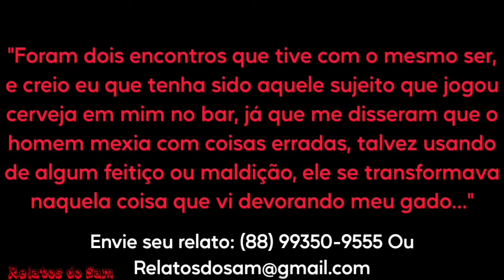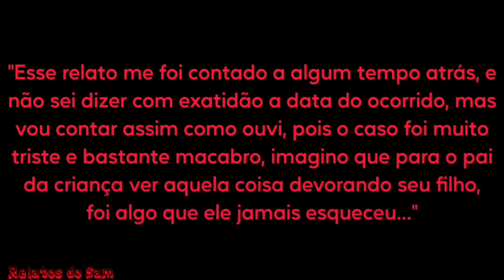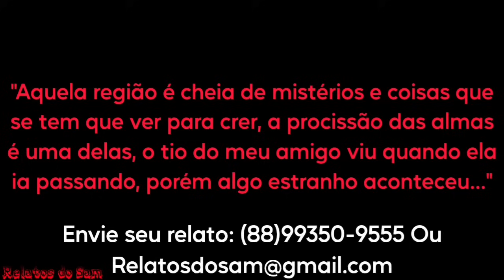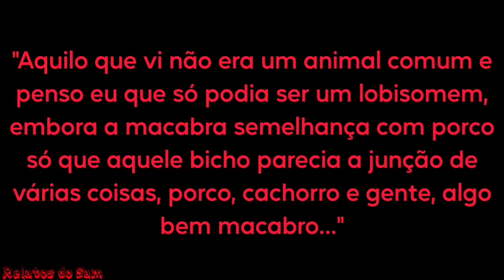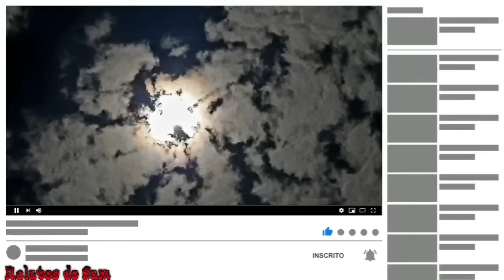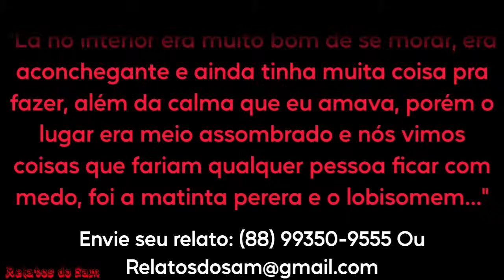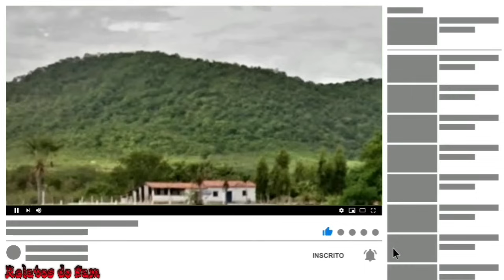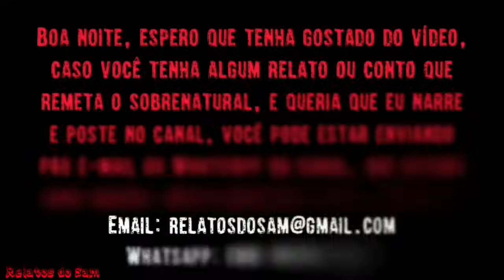Coletânea Só Com Relatos de Sítios e Fazendas - Parte 15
MINUTAGEM

00:43 - RELATO 1

06:45 - RELATO 2

11:35 - RELATO 3

15:04 - RELATO 4

20:40 - RELATO 5

29:20 - RELATO 6

Pesquisas Relacionadas
Terror
Relato
Medo
Assombração
Lobisomem
Sobral
Demônio
Et
Alien
Sobrenatural
Coveiro
Relato de Coveiro
Cemitério

Créditos:
Capa: Leonardo Ai